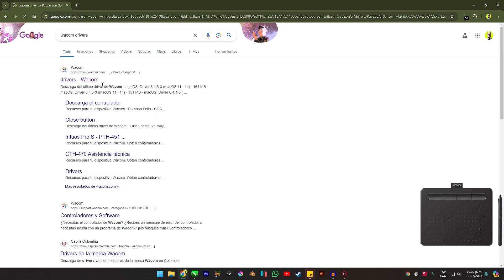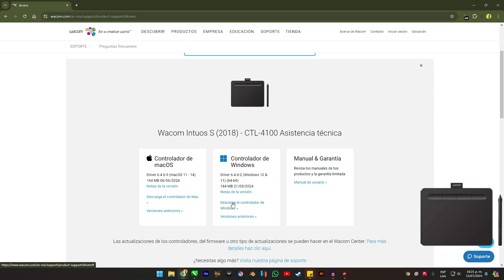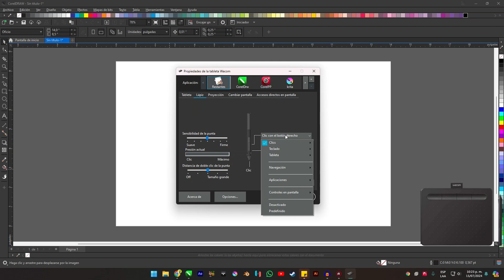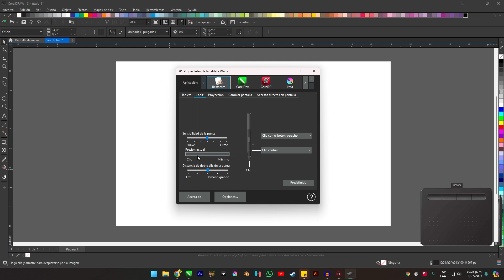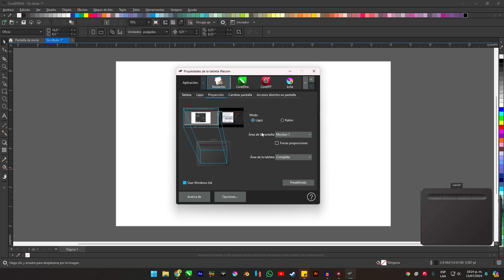UNBOXING y CONFIGURACIÓN wacom intuos TABLETA GRÁFICA / ArtiMaña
🖤 Te gusta la ciencia, acompáñame aquí! (cosmolapso)